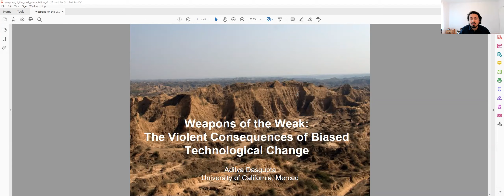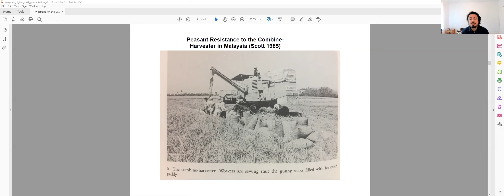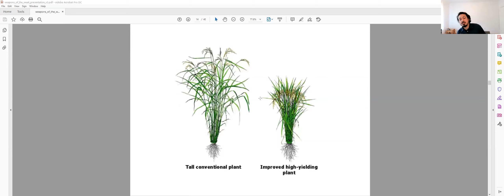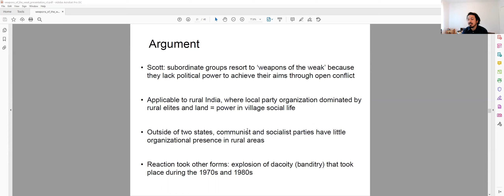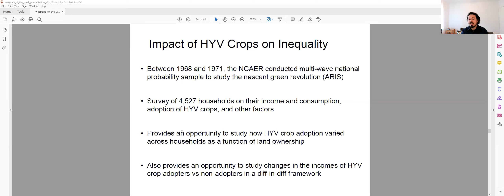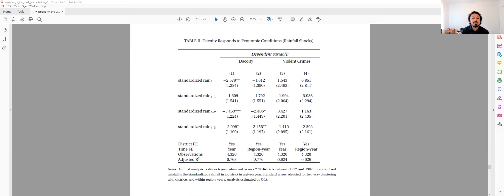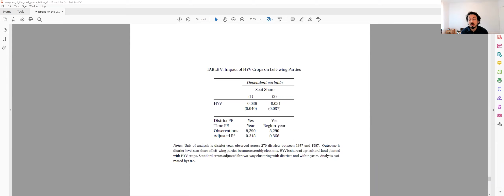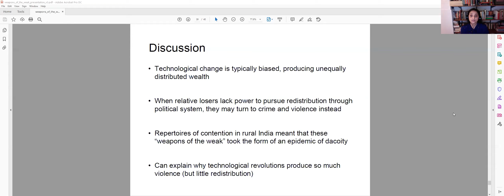Aditya Dasgupta — Weapons of the Weak: The Violent Consequences of Biased Technological Change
Adi Dasgupta is assistant professor of political science at the University of California, Merced. He completed his PhD at Harvard University and was previously a postdoc at Stanford University.

Dasgupta's research is in comparative politics, political economy, and political-economic history/development. He works in three areas: (i) the political economy of democratization; (ii) the role of technological change in political development; (iii) the development of state capacity. Much of his work is on rural India, including his book project on the political consequences of the green revolution. Dasgupta is also building a lab on the political economy of agriculture and rural societies (PEARS).

His articles appear in the American Political Science Review, American Journal of Political Science, Journal of Economic History, and International Organization and have received awards from the APSA Democracy and Autocracy and Science, Technology and Environmental Politics sections.